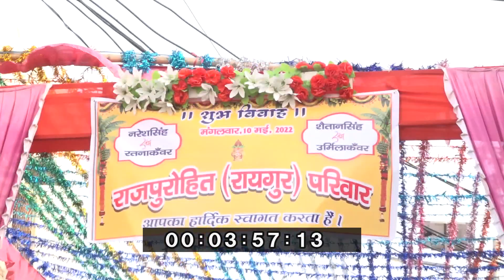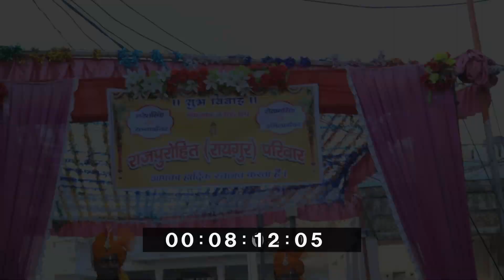weeding highlight /wedding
majisa digital studio